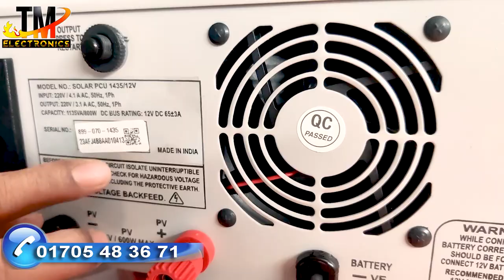SOLAR PCU 1435/12V and RIMSO TUBULAR BATTERY 200AH FOR IPS UPS,Tm Electronic Natore-01705483671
Key Features
Microtek SOLAR PCU 1435/12V
Micro-Controller DSPIC Based Intelligent Control Design.
Dual Charging,Mains Mode and Solar Mode.(Solar Panel upto 600W-12V model).
Pure Sine Wave Regulated Output.
Smart PWM Controlled multistage ATM (Automatic Trickle Mode) Charging.
LCD and Graphical Display Indications (Status & Fault).
Smart and Faster Overload Sense and Short Circuit Protection.
Auto Reset Feature.
Mains Input Voltage Range Selection.
PV Mode ON/OFF Selection Switch.
Charging Voltage Selection Switch.
Grid Charging Enable /Disable Selection.

💥🔋45 am-          Tk 8,500/- 5Year
💥🔋40 am - 17.37kgTk 7,800/-   5Year